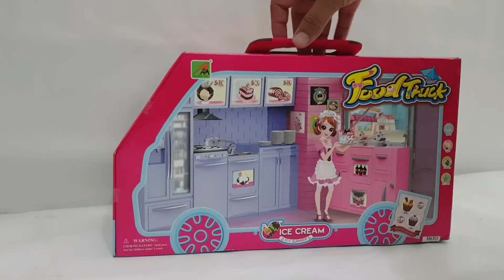Toy ice cream truck lego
Toy video for children of lego junior ice cream truck with me, this video for fun,  children can build their own amazing cream and lot of fun.